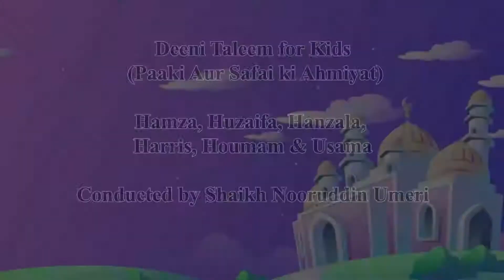Paki Safai Kya hai? ( Hadees for Kids) By Nooruddin Umeri